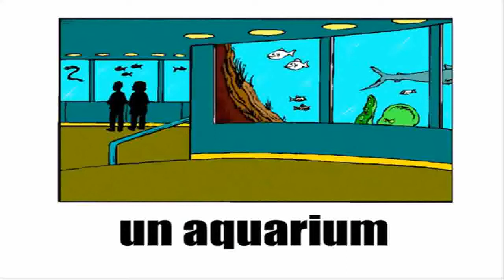[Lär dig franska] Les endroits